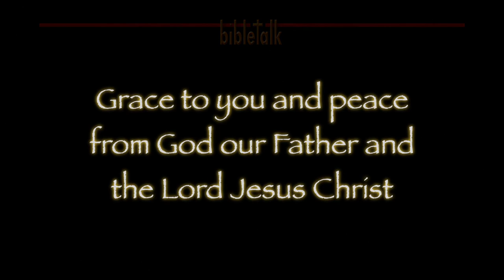Sermon on the Mount: Give Us This Day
Like manna in the wilderness, the Bread of Life was sent from above to provide for our need. The Word became flesh and dwelt among us that we might taste and see that the Lord is good - each day, every day.